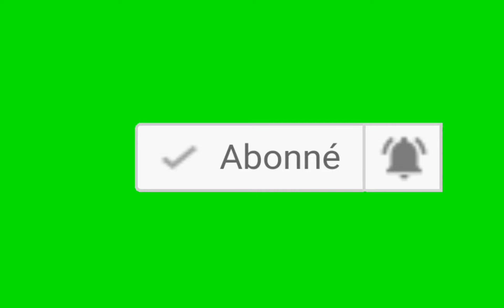الدرس العاشر (المصلحة المرسلة ) كتاب عظة الناشئين لشيخ مصطفى الغلاييني رحمه الله تعالى